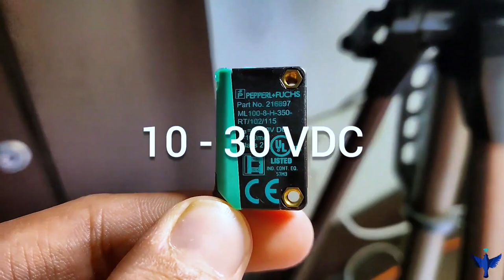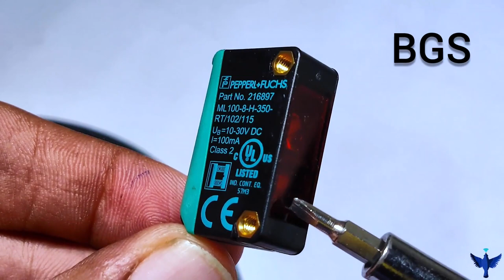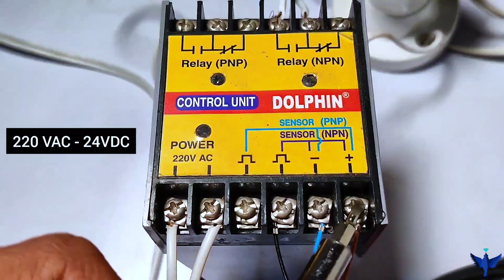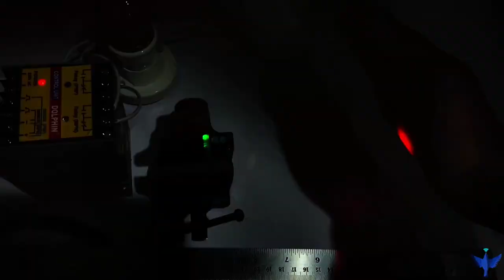What is BGS(Background Suppression) in Sensor? II Pepperl Fuchs Sensor wiring/Connection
BGS sensor wiring/connection with AC load is explained. Pepperl Fuchs BGS sensor detects black target and gives digital output. BGS sensor detects all color of target at almost same sensing range. BGS sensing technology is used in various sensor. BGS sensor wiring and connection has been explained  with AC load

Love&Support
Sparrow